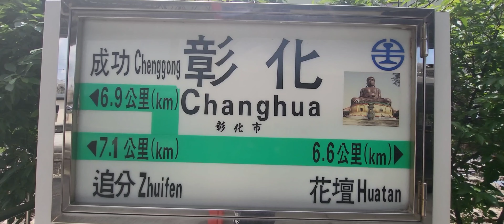臺鐵彰化車站列車紀錄2 | 臺鐵車站攝影系列EP.233 | 2023/6/21 | Taiwan Railway | 粘粘的鐵道攝影